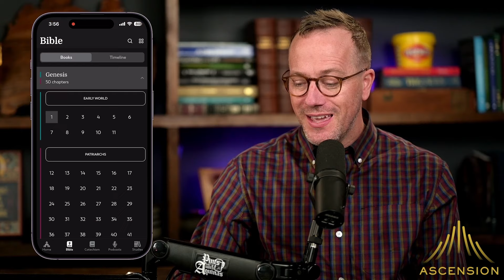The MYTHICAL ChesterBelloc w/ Dale Ahlquist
George Bernard Shaw called the team that was GK Chesterton and Hilaire Belloc "The ChesterBelloc".  They were great friends and a formidable intellectual duo.  Dale tells Matt the story of their friendship.